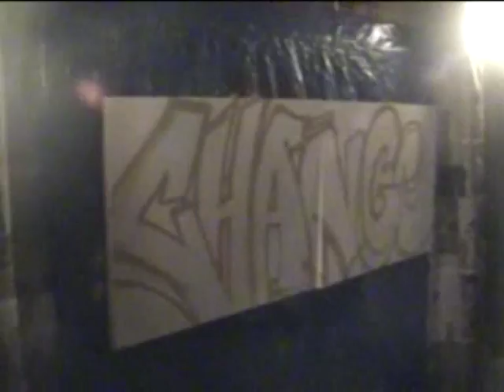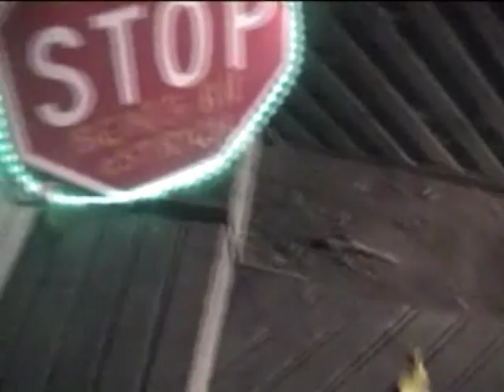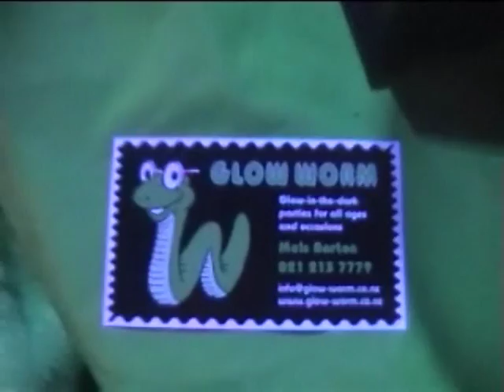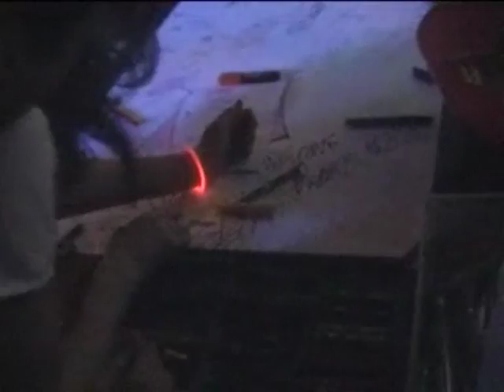Change Incomplete Video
CHANGE events first event...partial video